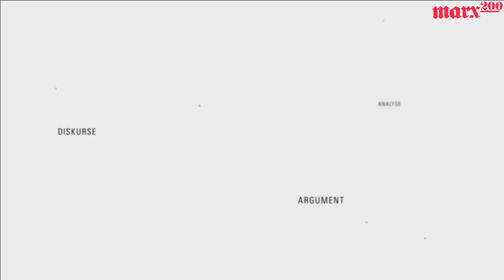Der Aufstieg der radikalen Rechten, Klassenpolitik und die Zukunft des nationalen Wohlfahrtsstaates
marx200-Livestream-Aufzeichnung vom 5.5.2018.

Mit Christina Kaindl (DIE LINKE), Klaus Dörre (Friedrich-Schiller-Universität Jena), Hans-Jürgen Urban (IG Metall)
Moderation: Sebastian Friedrich (Journalist und Autor)